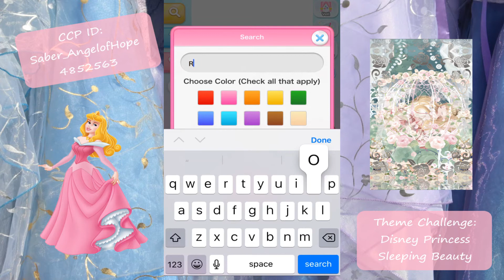Sleeping Beauty Disney Princess Theme Dress Up Challenge | CocoPPa Play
Let's play CocoPPa Play Star Girl Fashion! This dress up game is more than just being cute!
Today we will be dressing as my personal favorite princess Aurora, or more commonly known as Sleeping Beauty. This princess was challenging to dress as simply because of all the different versions and dress colors. Most of the items came from a recent gacha that I had played many times previously, but had a few event items.